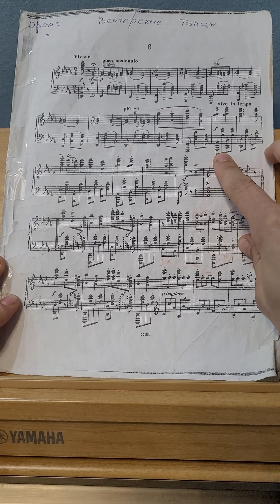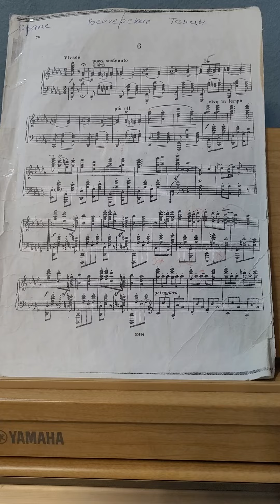И.Брамс Венгерский танец 6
Разбор 1 часть